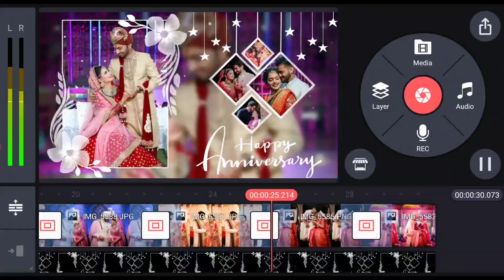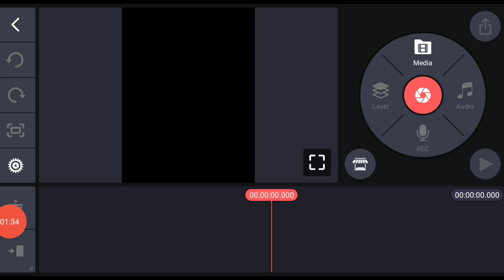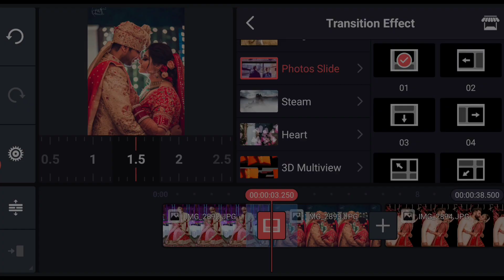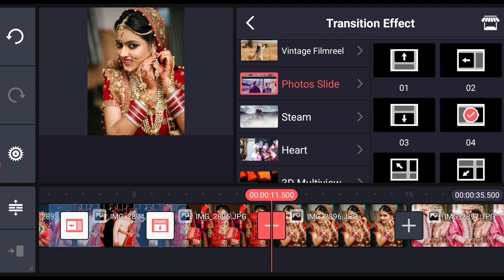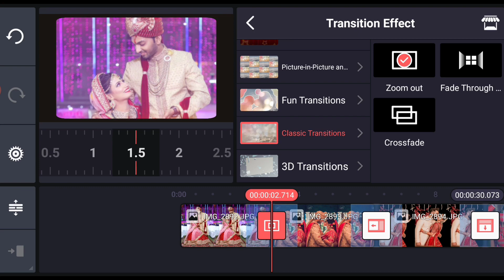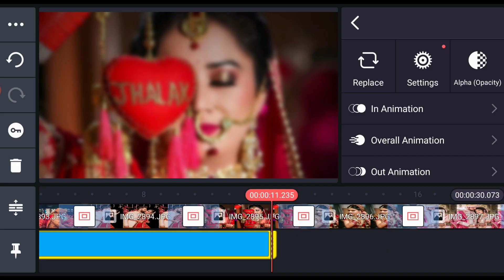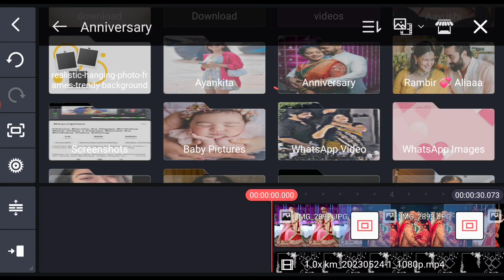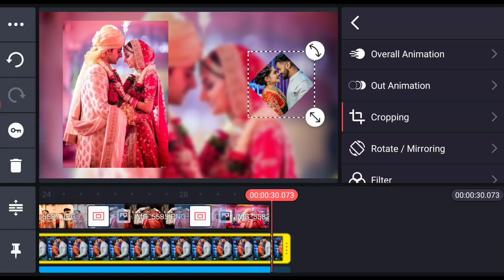Happy wedding anniversary video editing | anniversary kinemaster editing | new anniversary song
*Templates Download -👇👇👇*

टेम्पलेट वीडियो डाउनलोड करने के लिए  Google Chrome में सर्च करे मेरी वेबसाइट gskeditingzone.com को और वेबसाइट में जाकर इस Download Code - 163 को सर्च करे.

To download template video search my website ( gskeditingzone.com )  in Google Chrome and go to the website and search this Download Code - 163

Visit Website and Search Download Code - 163

Anniversary Lyrics Video Kaise Banaye
How To Create Anniversary Lyric Videos
New Style Anniversary Status Editing
Anniversary Template
Anniversary Template Kaise Banaye
How To Create Birthday Template
Anniversary Wishes Videos Editing Tutorial
Black Screen Anniversary Template
Free Anniversary Template
Gsk Editing Zone Anniversary Template
Anniversary Frame Kaise Banaye
Anniversary decoration  video ideas
Anniversary decoration idea
Home decorations ideas
Anniversary wishes decorations ideas
First Anniversary Status Editing
Baby first Anniversary wishes Status Editing
Baby Happy Anniversary WhatsApp Status Editing
Anniversary Birthday Song
Kids Anniversary Videos Editing
Happy Anniversary status Editing 2023
Instagram Anniversary Wishes Story Ideas
Anniversary Story Tips
Anniversary Wishes Best Line
Instagram Happy Anniversary Story Idea
Anniversary Story Kaise Banaye
Story Idea